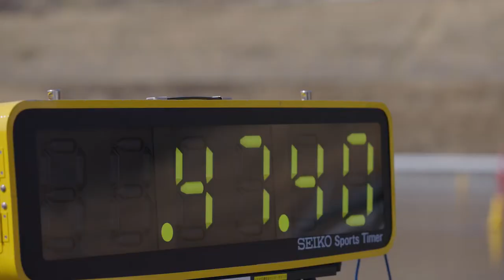Mobilitas モビリタ GRyarisタイムトライアルPR編 Toyota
We always try to provide information about new cars through one medium. You will also be introduced to the latest technology in the new car and the work done by the new technology in the car. In the coming days, the themes available to the users from various car companies will also be made available.